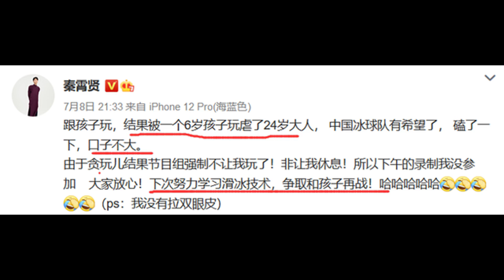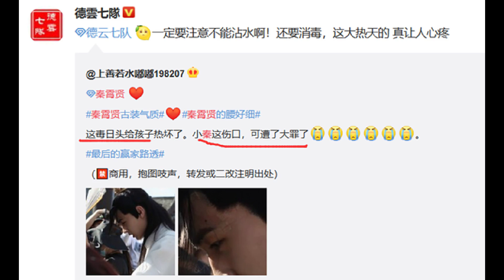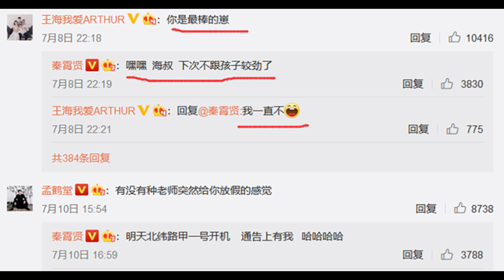秦霄贤眼部3cm的伤口继续工作，强颜欢笑背后承受太多，你了解吗？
description:
 秦霄贤的鼻子受伤了，这也是他第一次的综艺负伤。 一个安全系数很高的综艺节目竟然让秦霄贤玩出了难度，德云社团综让秦霄贤玩的不安全了，难道说相声真的是全世界最安全的工作。 通过秦霄贤受伤这件…